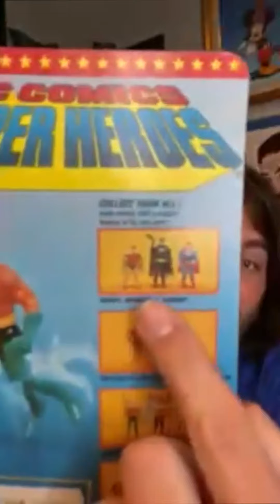Marvel Legends Black Suit Spider-Man & Kraven Two-pack / G.I.Joe Classified / Mezco Moon Knight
"Yimbo Buys Everything" - Ep. 2

Instagram Live every Sunday @ 8 pm EST